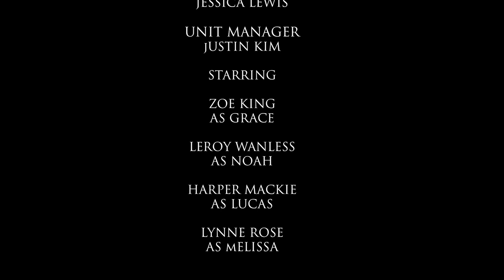NOAH Short Film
This is a student film.

Synopsis:
When a drunk teenage girl decides to drive home, a figure of her imagination in the form of her dead brother attempts to stop her or else she will die drink driving, just like he did.

I just wanted to say a massive thank you to everyone who not only supported me but also donated and helped me to fund my film. We ended up raising over $700!

Back in October I spent three days straight on set directing my film. Along side my amazing crew we spent many long hours filming very late into the night. This was a surreal experience and one I am only forever grateful I got to have.

A few weeks ago my film was played in the green light film festival. With a sold out cinema, sitting amongst my family and friends, I got to watch my first ever film play on the big screens. The film also won an award for the best sound recordist.